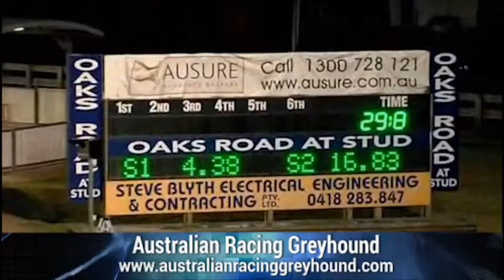2014 Gosford Gold Cup Heat 1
Pantone Green (2) takes control of the opening 2014 Gosford Gold Cup heat and makes every post a winner for Margaret Keys in 29.81. Jeppeli (6) tries valiantly to go with Pantone Green, while Romantic Affair (3) runs on for third.